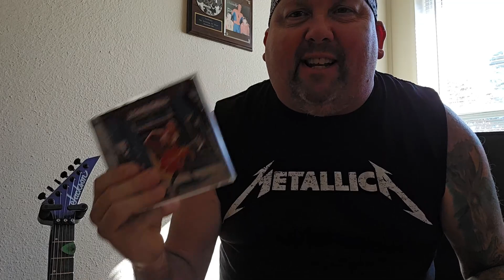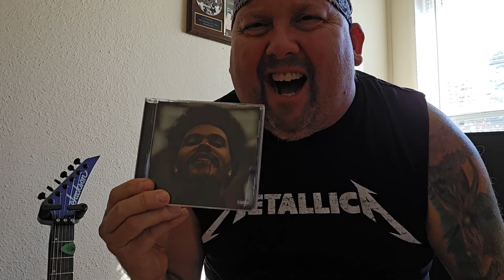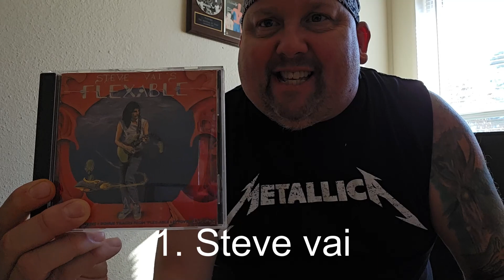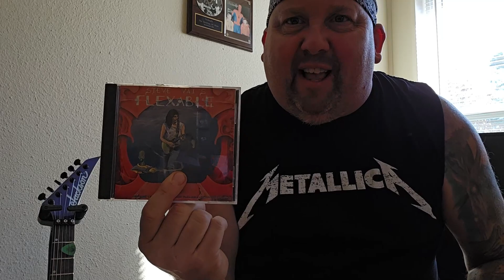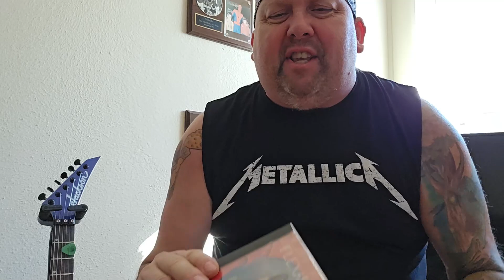Everything burns...far beyond weird